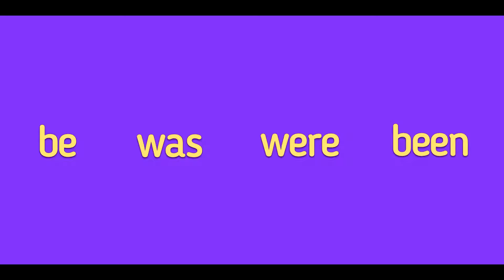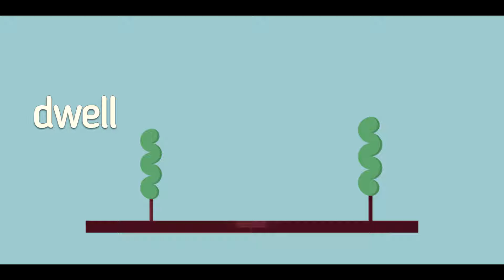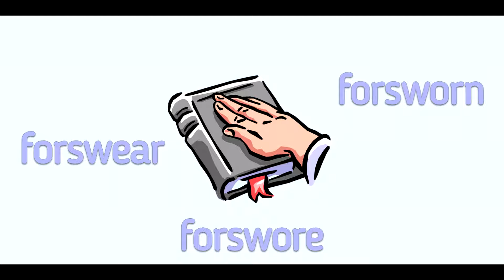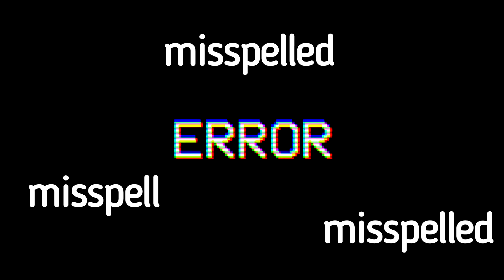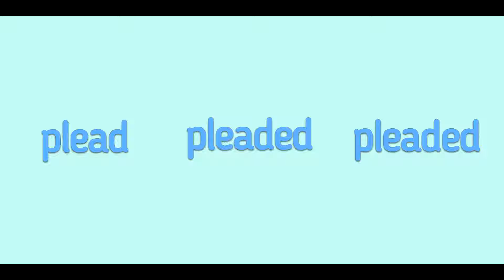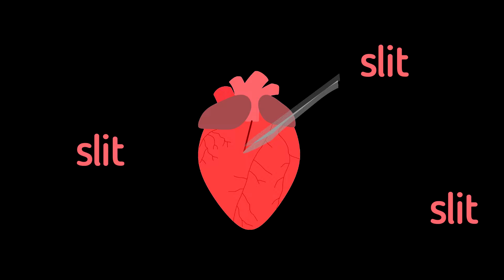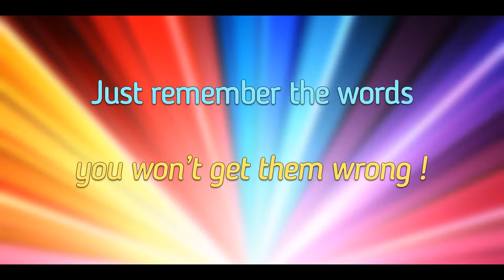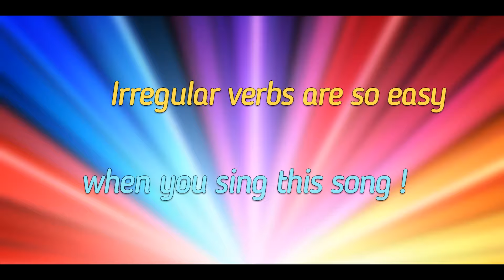All Irregular Verbs | Learn 268 Irregular Verbs in One Song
This song is only for brave & motivated people who want to lean all 268 English irregular verbs. Don’t give up!

This video will help you to make a difficult process, like learning Irregular Verbs become an enjoyable experience!
It really doesn’t matter how good a singer you are. Just enjoy yourself. Music and song are just tools that help to learn the language.

The list of irregular verbs is taken from Oxford Advanced Learner's Dictionary, 7th edition, published by Oxford university press. (18+)

Special thanks to Adam Daffurn a writer and composer who creates unique musical compositions for learning English.

*** All about English Tenses in a simple & easy way
*** Spoken English self-study course book